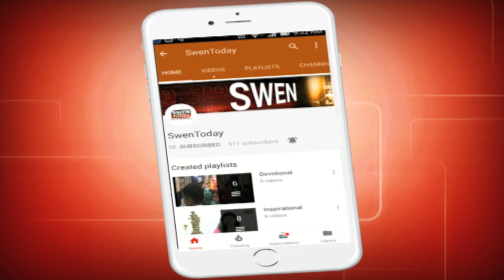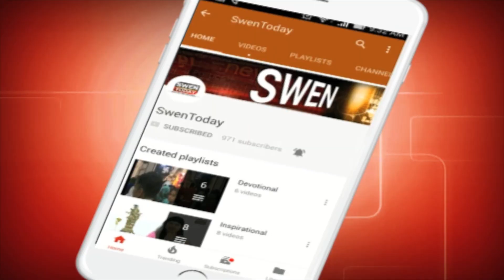DSP Aman Thakur Martyred in Kulgam Encounter with terrorists